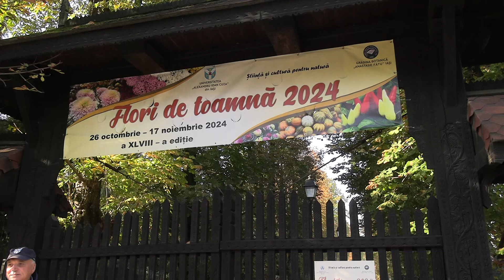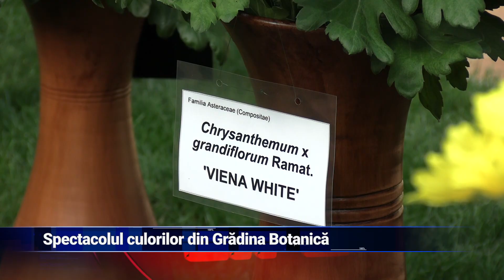Spectacolul culorilor din Grădina Botanică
Explozie de culoare la Grădina Botanică din Iași. Mii de specii de crizanteme și aranjamente florale ingenioase au încântat privirile celor care au participat la deschiderea Expoziției "Flori de toamnă", aflată la cea de-a 48-a ediție. Deschisă publicului în perioada 26 octombrie - 17 noiembrie, expoziția aduce în prim-plan crizantema, simbolul clasic al toamnei!